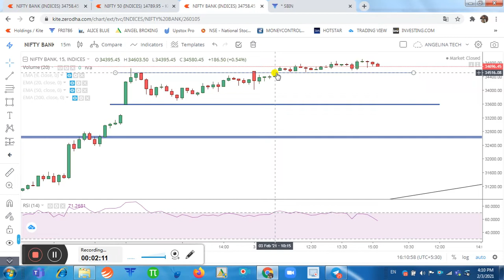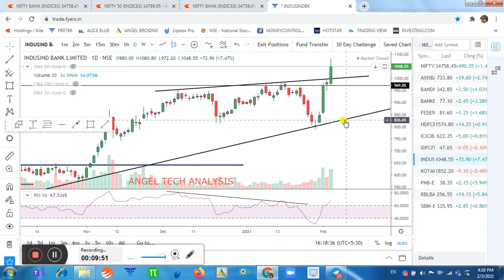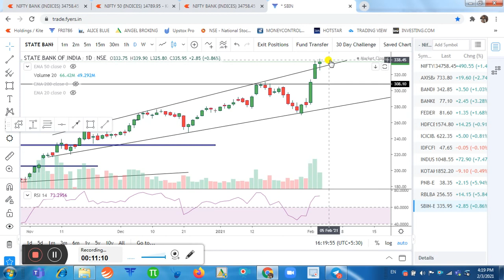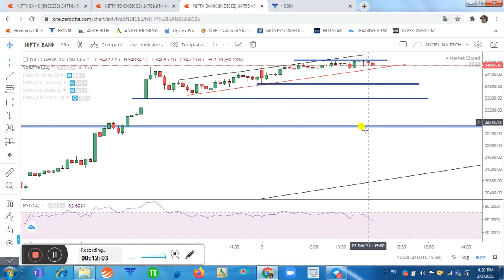NIFTY BANK | NIFTY BANK INTRADAY ANALYSIS | BANK NIFTY EXPIRY DAY STRETEGY | ANGEL TECH ANALYSIS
About This Video-In this Video, I have Shared my Expiry Day Stretegy for Nifty Bank.Bank Nifty Analysis with  Intraday Support & Resistance Levels for Option Traders. Intraday Analysis of All Stocks of Nifty Bank with Logic. Be Continue with ANGEL TECH ANALYSIS For Daily Updates.

1.Banknifty Daily Intraday Analysis for next day.
2. Important Levels For Banknifty Option Traders.
3.How To Make Profit In Option Trading.
4.Daily Analysis Of All Banking Stocks.
5. Intraday Option Stretegies And Banknifty Chart Setup For Intraday Trading.
6.How To Trade With Option Chain Data And Open Intrest.